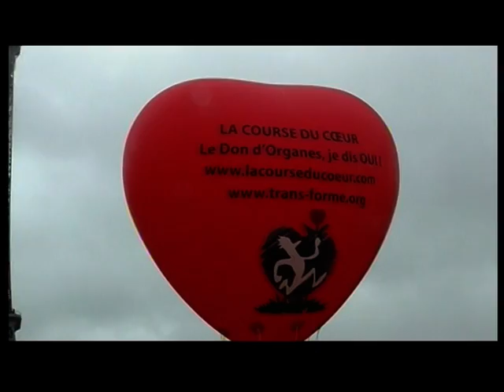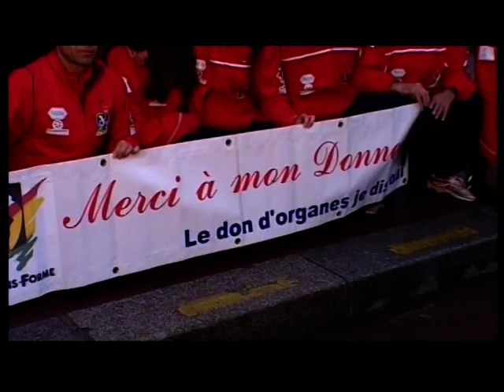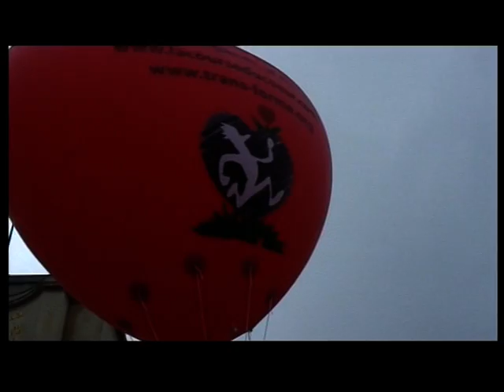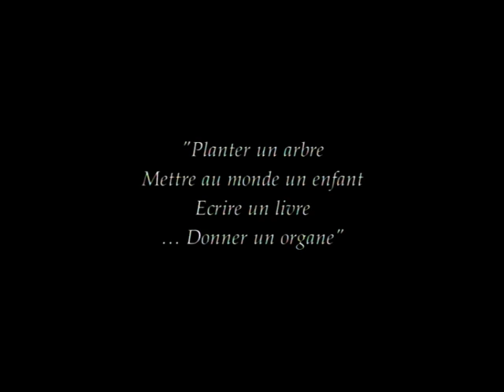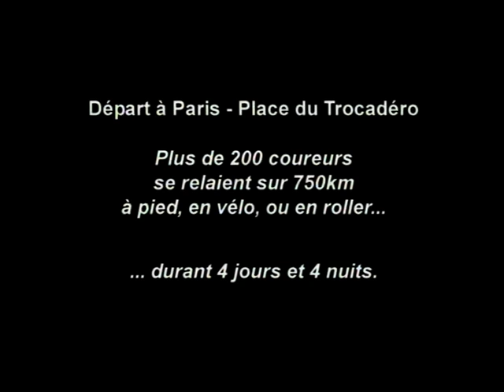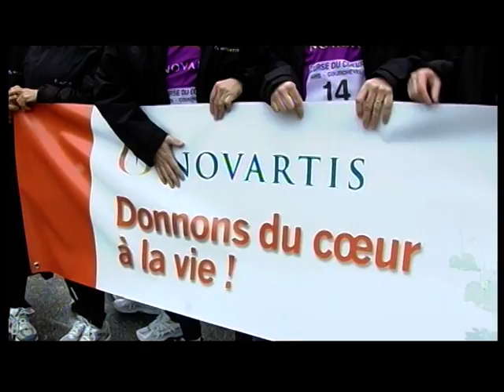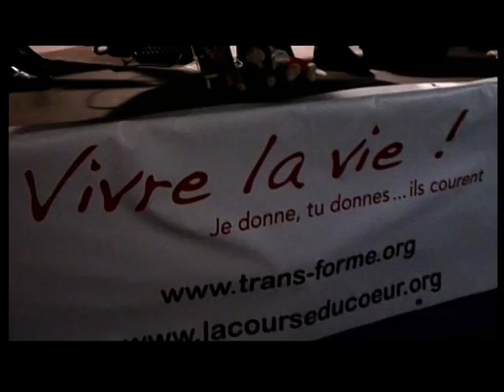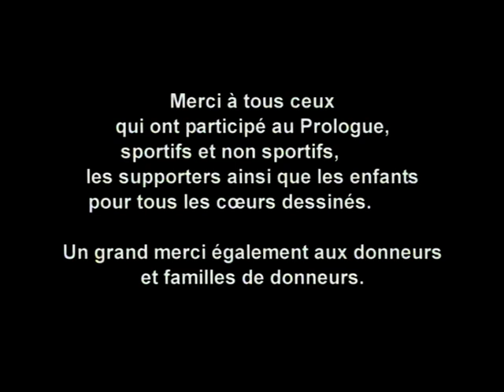Film - Prologue CDC 2009